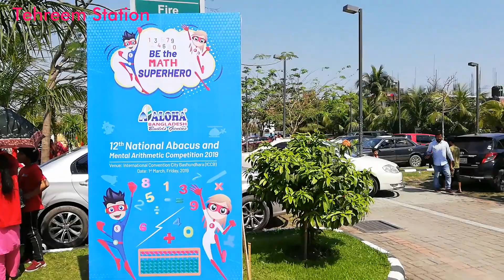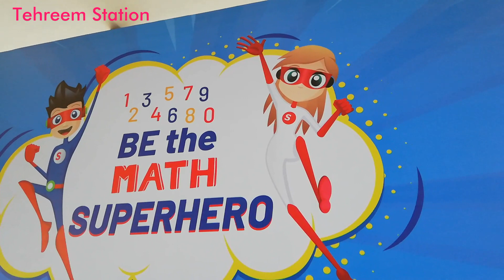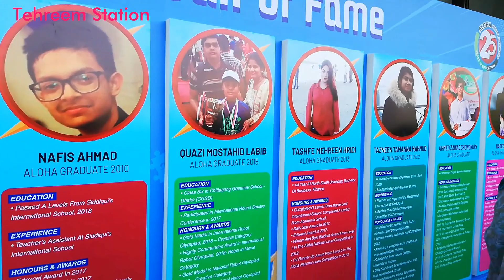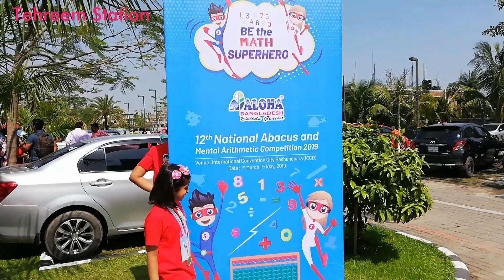Participation in Math Superhero-12th National Level Arithmetic Competition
Hello Friends,

I have participated in the  12th national level competition for Maths.
By watching the video you will get to know how well spend the day was!